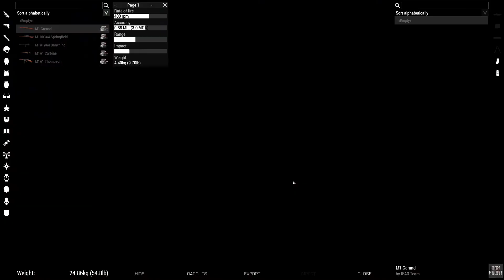Vandal Commander -WW2 Ops; D Day Airborne!